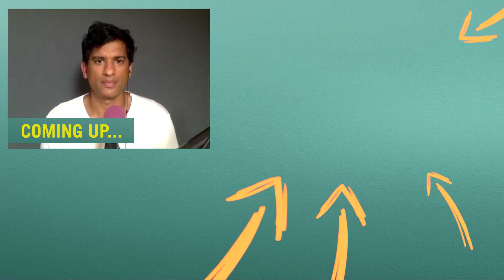How To INSTANTLY REDUCE Stress & Anxiety | Dr. Andrew Huberman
Dr. Andrew Huberman is a professor of neuroscience at Stanford University School of Medicine in the US and he has made numerous contributions to the fields of brain development, brain function and neuroplasticity. His lab’s most recent work focuses on the influence of vision and breathing on human performance and brain states such as fear and courage. His work has been published in top scientific journals including Nature, Science, and Cell and has been featured in global media outlets such as TIME magazine, BBC, and Scientific American.

Order Happy Mind Happy Life. UK version US & Canada version
Feel Great Lose Weight is available to order in the UK and in the US & Canada